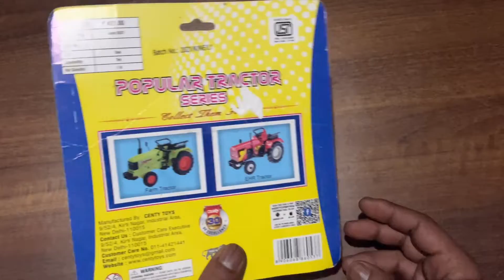new tractor video#newtoys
toys unboxing New video 👍❤️❤️

New Toys unboxing 🧸

New toys unboxing video in hindi fire truck & Ambulance

new toys ke Unboxing or receiving